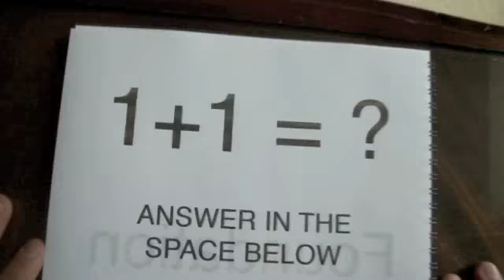Foundation Maths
A production by thelrick films.
Directed and edited by Rory Elrick
Starring Joff Hayward and Rory Elrick

A tale of an idiot striving to succeed in this unfair world.